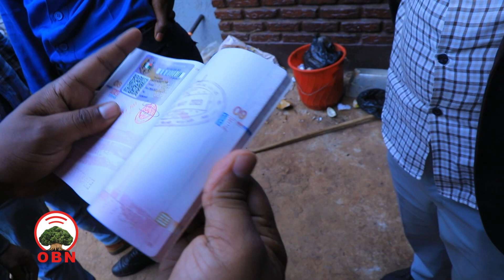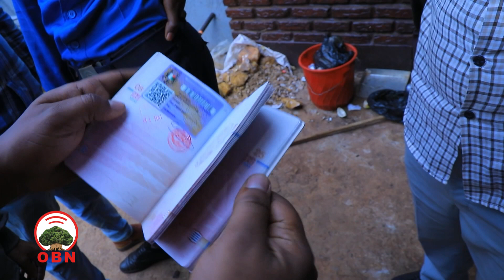Daldala Warqee seeraan alaa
Naannoo Benishaangul Gumuzitti shakkamtoonni lammiilee biyya alaa 29 fi Itiyoophiyaanonni  2 karaa seeraan alaan oomisha warqee fi daldalaa isaarratti hirmaatan to’annoo seeraa jala ooluu, Tajaajilli nageenyaa fi odeeffannoo biyyaalessaa beeksise.